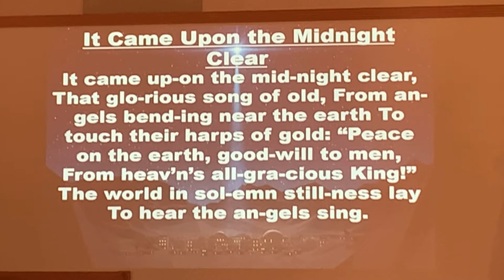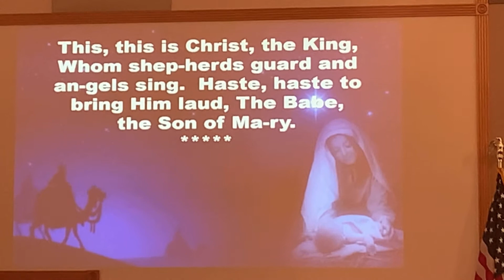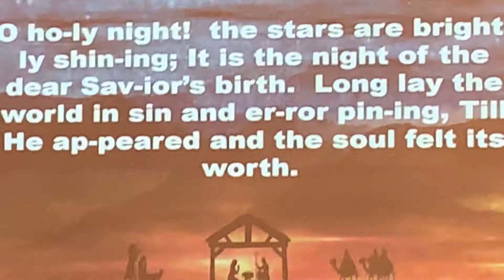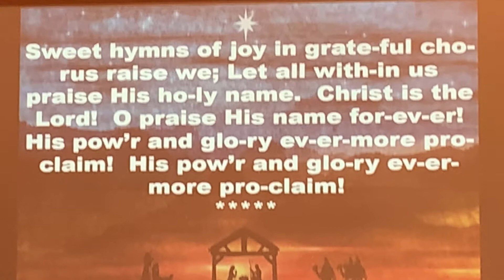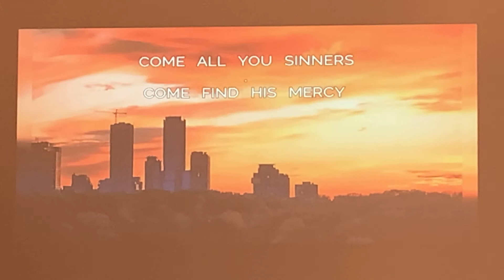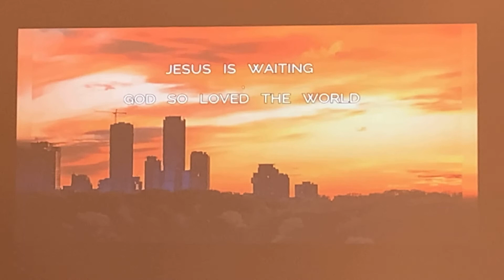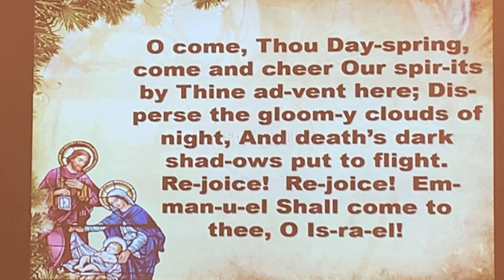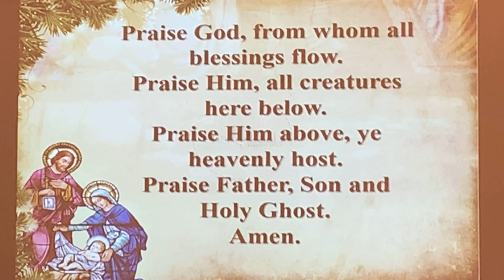12/6/2020 “Ready, Set, Christ”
Isaiah 40:2-5 and 1 Peter 3:15-18